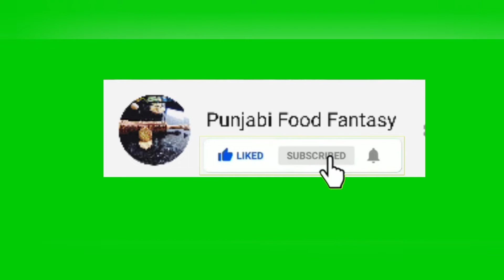5 mint breakfast recipe|| how to make easy breakfast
So here is a video of breakfast in my style it's an easy recipe with the mixture of flour and veggies it's a quick recipe and you can make it easily at home hope you enjoy the recipe do try it at home and tell us in comment section:)